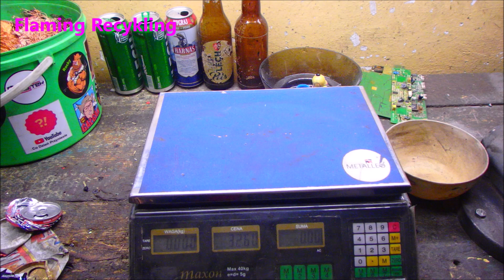Ile są warte śmieci z lasu